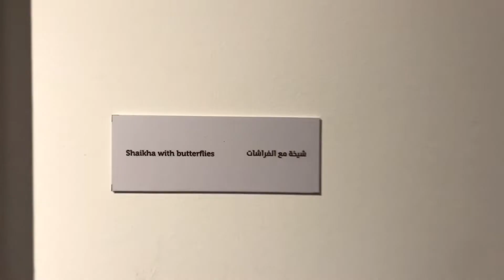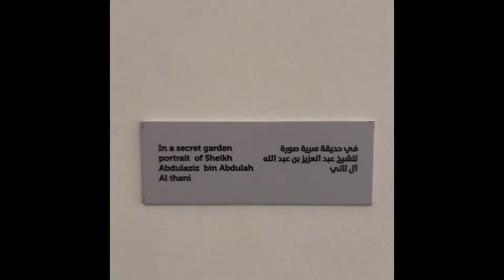The portrait of contemporary of by the artist Andrii Abhinava Chernovil